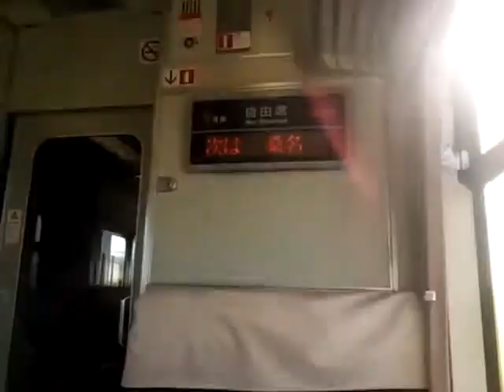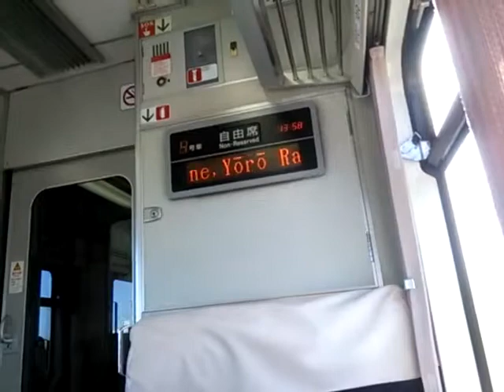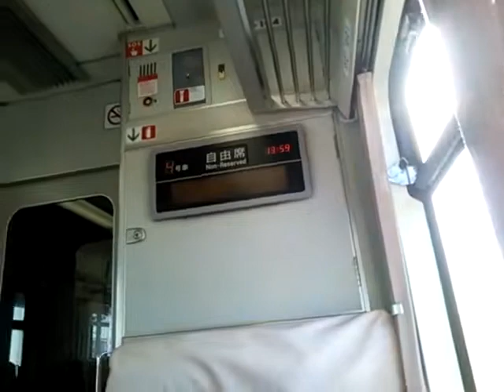JR関西本線に乗ってる気分を味わう動画（弥富→桑名）快速みえの走りがいい区間